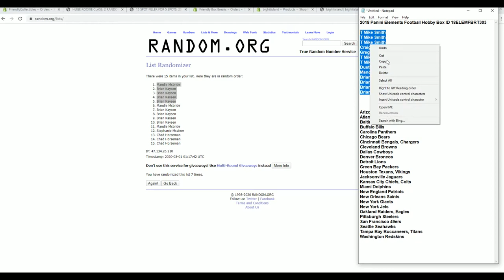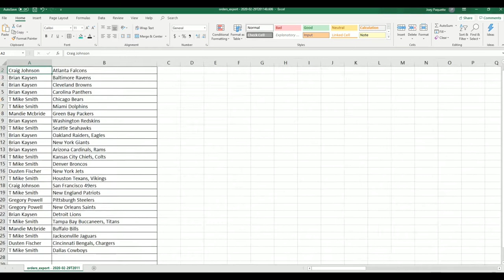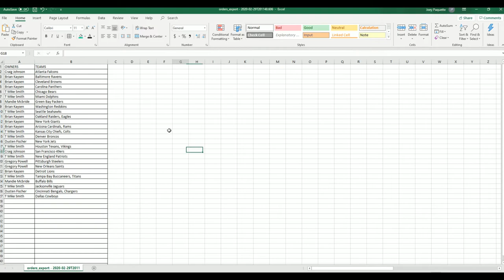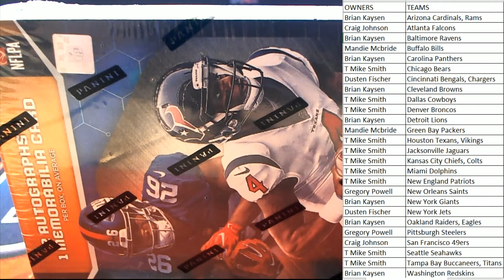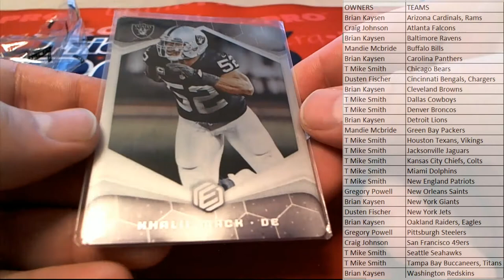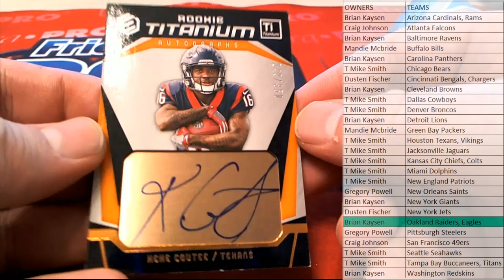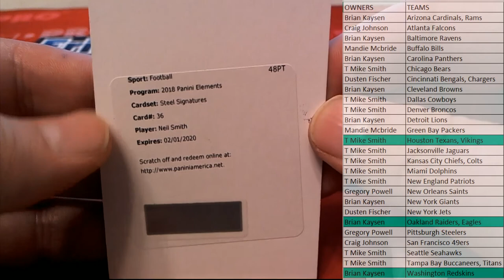2018 Panini Elements Football Hobby Box ID 18ELEMFBRT303